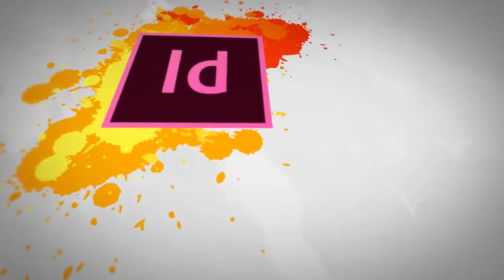Graphic Design - Theory Important Graphic Designers in History - 01Paul Rand - DigiSkills Pakistan